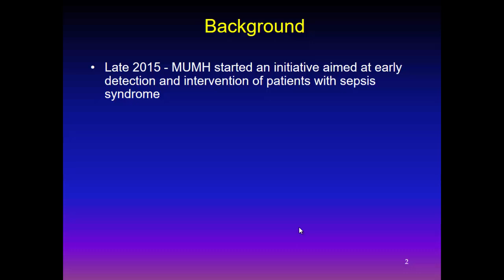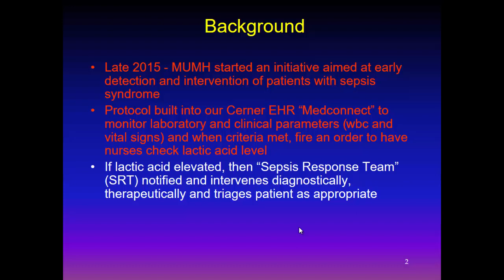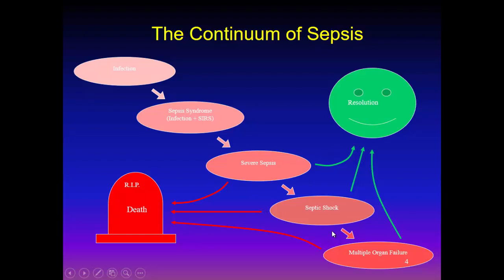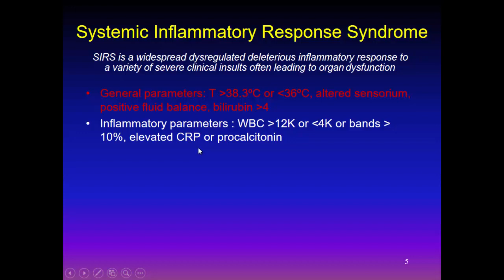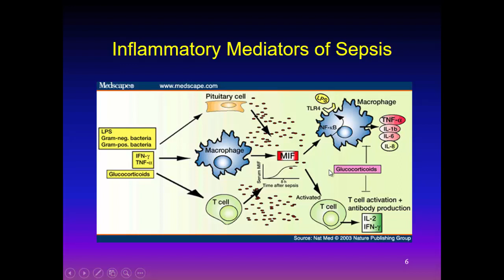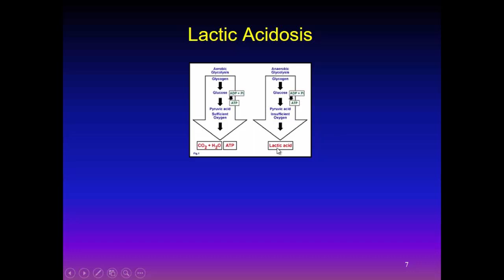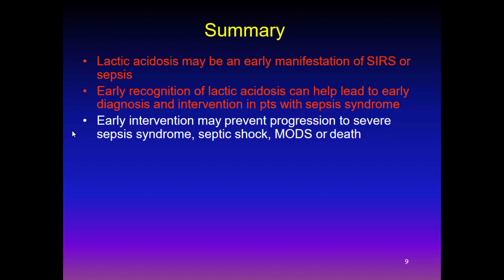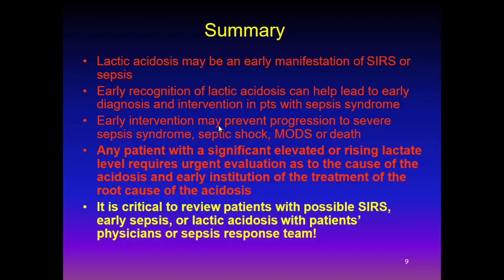Evaluation of Lactic Acidosis Outside of the Critical Care Setting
to learn more about our 70 hours of CME content in pulmonary, cardiology, sleep and critical care medicine.

In late 2015, Medstar Union Memorial Hospital implemented a "Sepsis Response Team" initiative aimed at early detection and  intervention in patients with suspected sepsis syndrome.  In this program, patients are automatically identified who meet SIRS (systemic inflammatory response syndrome) prompting the nurse to draw a lactate level.  Should the lactate level return out of range, the hospital's "Sepsis Response Team" is notified. and intervene, if necessary, either diagnostically or therapeutically.  We are hoping that this program will ultimately translate to lower morbidity and mortality from sepsis syndrome at our institution and our system, Medstar Health.   In this talk I review the background that our floor medical-surgical nurses will need to better appreciate the program, utility of lactic acid level determination and the related syndromes of sepsis and SIRS.